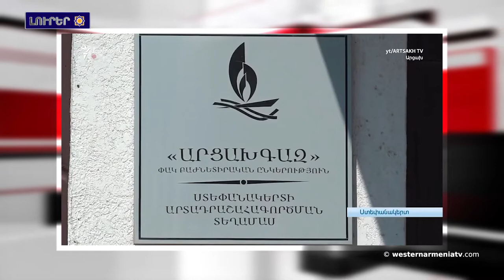Արևմտահայերեն լուրեր (Արցախի բարբառով)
1. Արցախ գազին տրուբեքը սրքելի գործը պրծածա
2. Ադրբեջանցե զավթիչնեն ՄԱԿ-ը անվանարկումն․ Մհեր Հարությունյան
3․ Ճինանչինք Արեմտյան Հայաստանը․ Երերույքի տաճար
4. Արևմտյան Հայաստանի հայտնի զավակնեն ․Մարգար Սեդրակյան
5. NASA-ին  օրակարգը էլի Վանա լիճնա
6. Արցախա Խրամորթ շենը ուրան  բնականոն կյանքինա վերադառնում